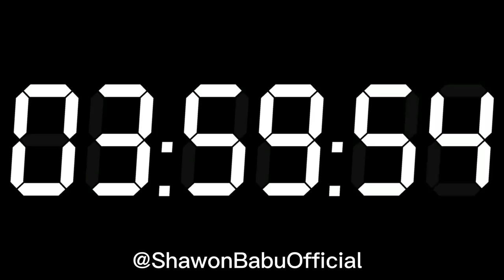4 Hours Digital Clock.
4 Hour - 240 Minute - 14400 Second Black Screen Digital Clock.

Notice:
This video is for illustration only. No guarantee of correctness. Use of the content shown is at your own risk.

Video Chapters:

Reasons for using this video?
You could use this as a timer.
You could use this to clean your screen without having to turn off the computer.
You could use this video when you’re watching a relaxing video (for example rain and thunder sound videos, relaxing lo fi beats or binaural beats.
You can use this to check your oled display.
You could use this video to take a screenshot of for if you need a black screen for anything (phone background, video editing, instagram story etc.)
You could use this video to play overnight (turn brightness down) while you're downloading something that takes a couple of hours without your computer going to sleep mode.
There are many ways to use this video and I know that many of these things can be done in different ways but people watch this anyways.

If you use this video for different reason, be sure to let me know!
Also, if you have any ideas for future videos. They're more than welcome!